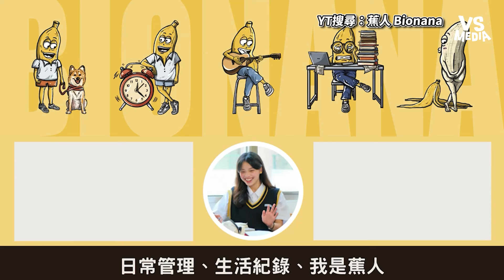大學生教你精打細算省錢術！激推下載這款APP投資賺小錢｜VS MEDIAｘ